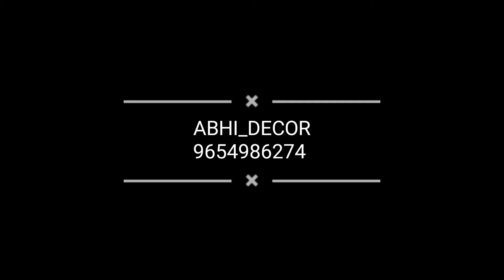BALLOON_KA इतना सुंदर काम आप भी देख कर हैरान हो जाएंगे